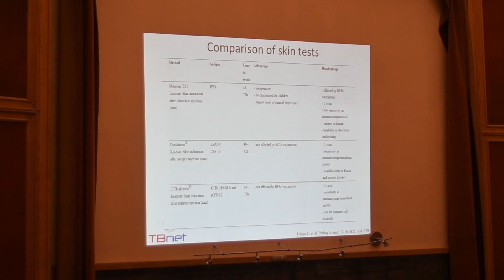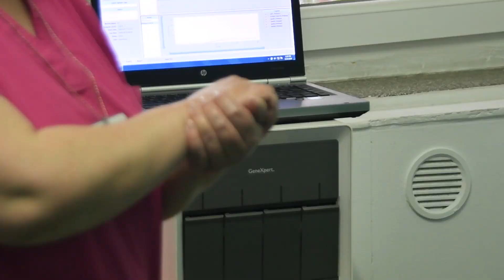TBnet Academy BUCHAREST May 2019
This year's TBnet Academy took place in Bucharest from 12 May to 15 May 2019 - a great opportunity for young scientists and doctors, who are working in the field of tuberculosis! With this video we would like to give you a little insight into the three-day event, which was full of exciting lectures and great networking opportunities. Special thanks go to the German Ministry of Health and our hosts from the Marius Nasta Institute, but also to all participants, faculty members and all other people involved!